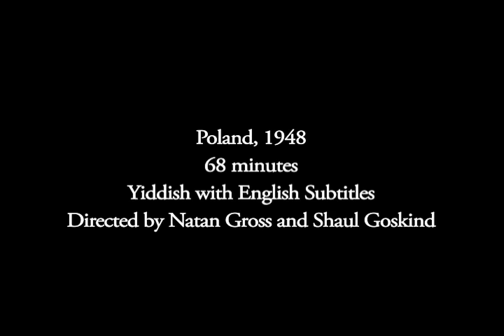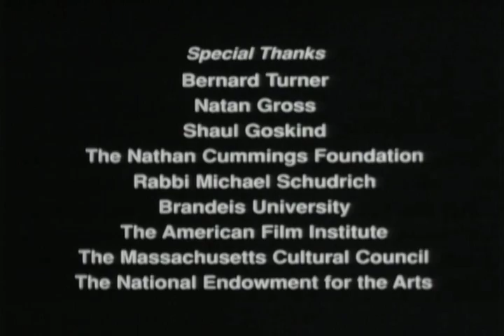Our Children (1948)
Poland, 1948, 68 minutes,
B&W, Yiddish with English subtitles
Directed by Natan Gross and Shaul Goskind

This semi-documentary film (and Poland's last Yiddish feature) features the comedy duo Szymon Dzigan and Israel Shumacher who had recently returned from the Soviet Union, and Jewish children who had survived the Holocaust.

Directed on location by Nathan Gross and Shaul Goskind at at the JDC-supported Helenowek Colony, an orphanage/school near Lodz, this film includes Dzigan and Shumacher's virtuoso turn as all the characters in Sholem Aleichem's Kasrilevke Brent (Kasrilevke is Burning), and an exchange of roles where they become the children's audience. Reversals continue during the performers' visit to the children's residence, as the children teach adults about the healing possibilities of music, dance and storytelling.